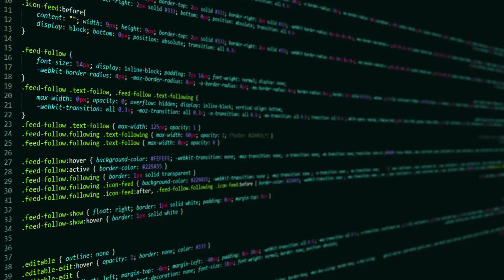How Not to Get Hacked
Stay safe on the Internet. Keep hackers at bay with these protective actions.